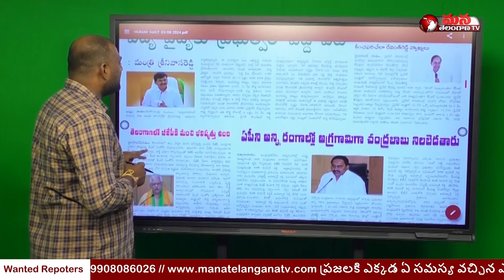విద్య వైద్యకు ప్రభుత్వం పెద్ద పీట| Goverment Announcement On Health Cards | Mana Telangana TV